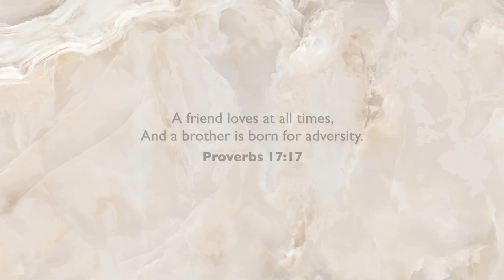Emotional reunion with my grandparents | Chumi Lakshmi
The moment i've been desperately waiting for almost 2 years - bringing my son to see my grandparents. It was an emotional reunion and such a lovely time with the family!

🎥 EQUIPMENTS 🎥
Main Camera